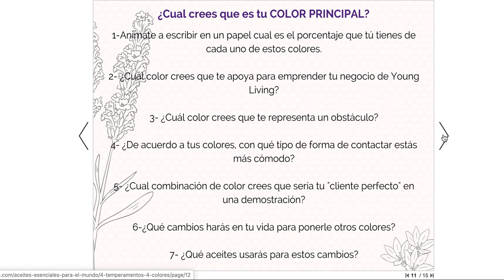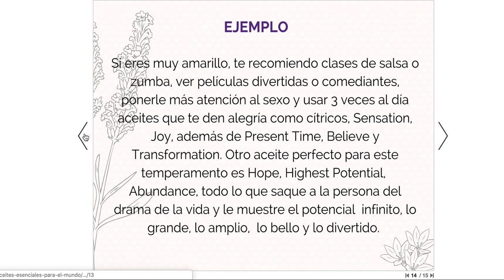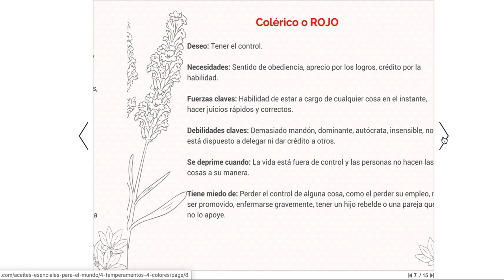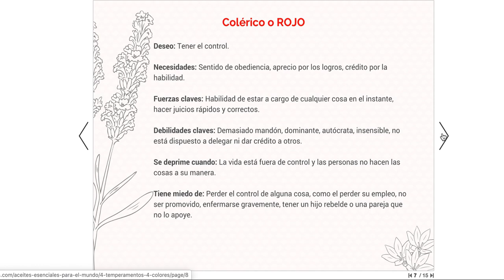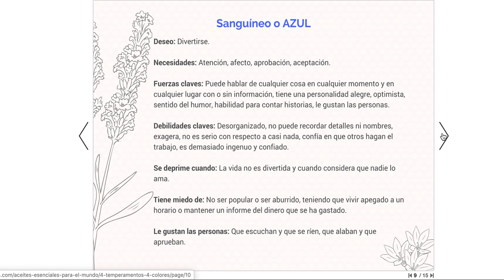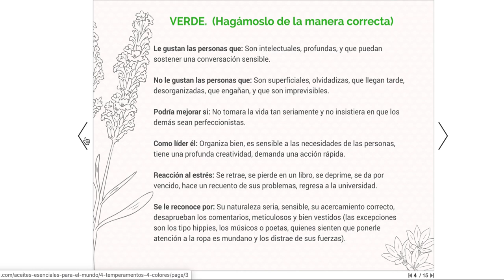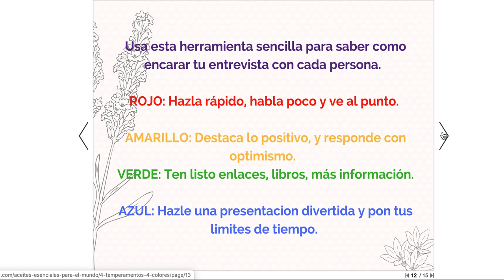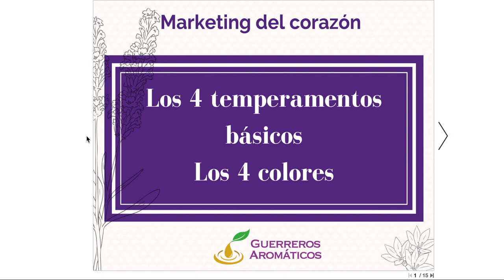PASO 8: SISTEMA DE NEGOCIO. Emprende con los 4 colores